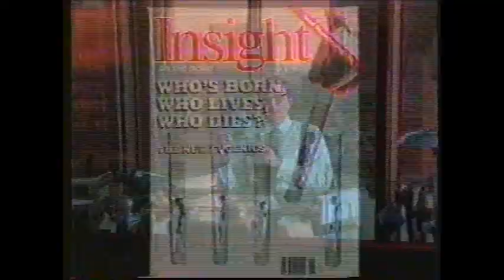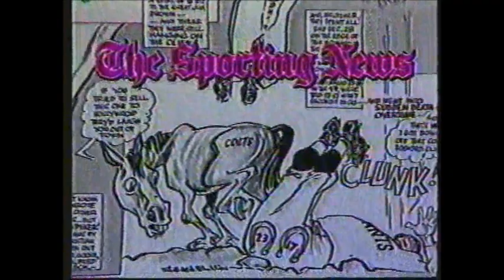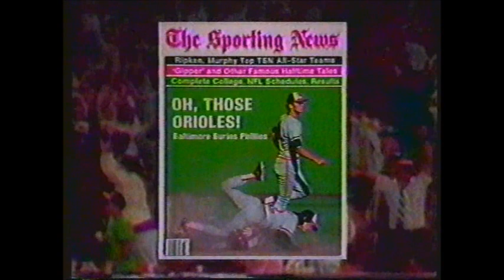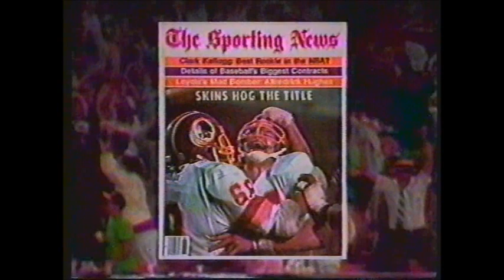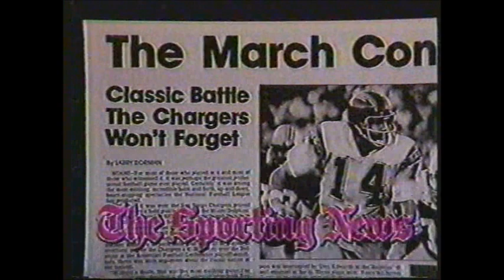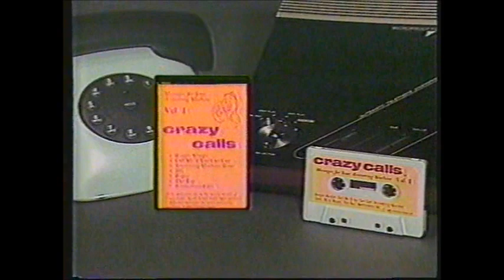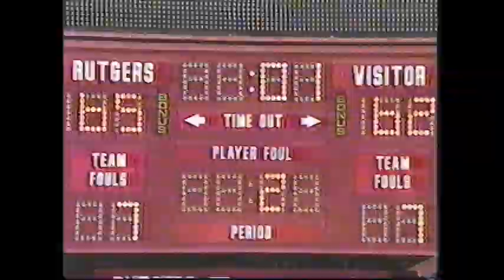Rutgers vs. UVA Women's Basketball '89-'90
It ain't over till it's over.
Rutgers leads by 3 with 5 seconds left in regulation when UVA star Tammi Reiss misses the front end of a one and one and it appears that Rutgers recovers the ball with 1 second left. The Lady Knights begin celebrating when it is ruled a jump ball with the possession arrow favoring the Cavaliers. On the inbound, Reiss hits an off balance 3-pointer, sending the contest into overtime.